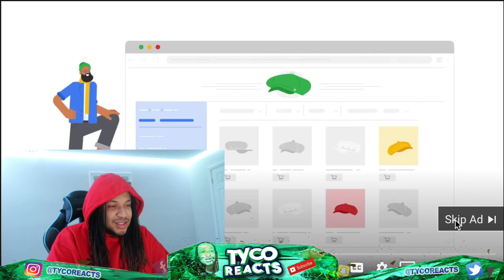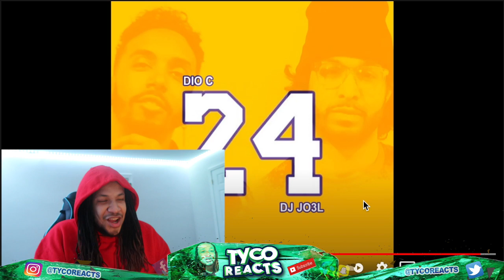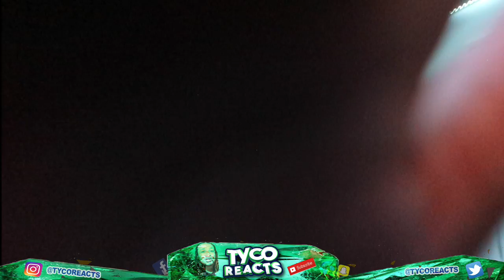DIO C - 24 (FEAT. DJ JO3L) | REACTION!!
TW:TycoReacts